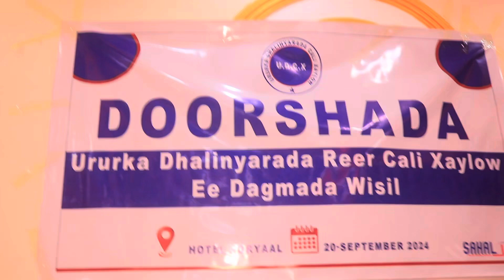muqaaal xaflad lagu dooranyo gudoomiyah dhalinyarad beesha cali xaylow ee ka dhacday hoolka hotel h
muqaaal xaflad lagu dooranyo gudoomiyah dhalinyarad beesha cali xaylow ee ka dhacday hoolka hotel horyaal